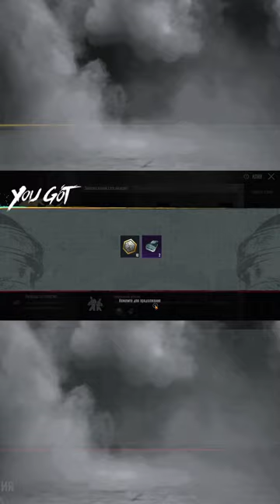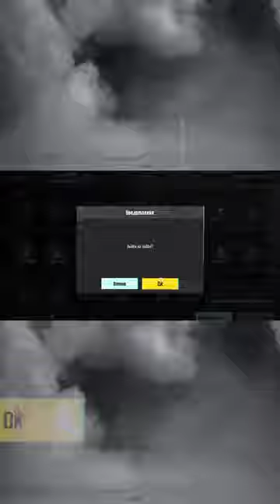PUBG MOBILE ARMENIA XAXAUM EQ PRAK